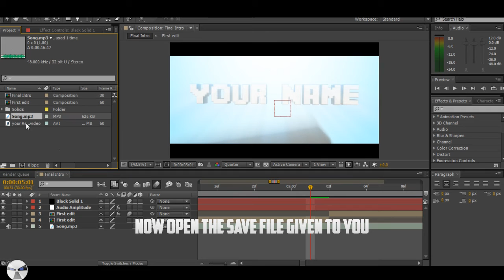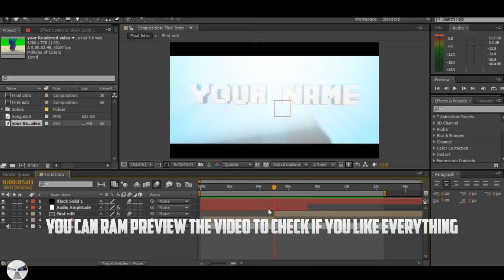Free Blender / After effects Template #3 Minecraft + Full tutorial - 5 Likes?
Softwares used: Cinema 4D, Blender 3D, After effects CS6, Photoshop